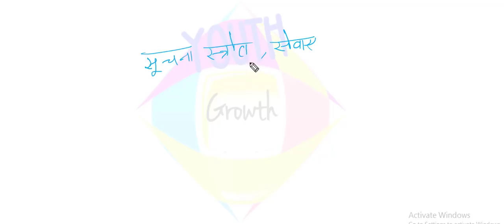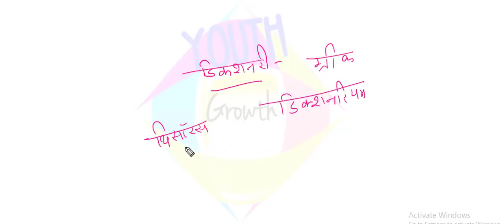Kvs library class day 22 (computer based class)